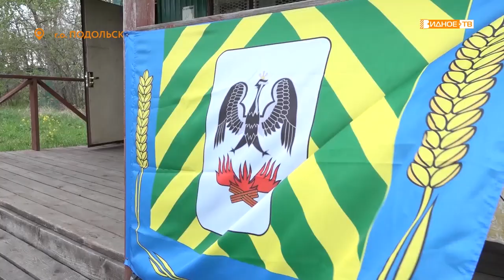«С флагом Победы» - над Видным на паралете пронесли знамя Победы